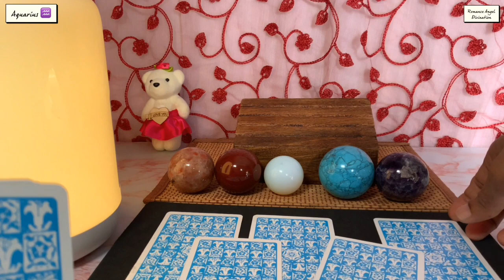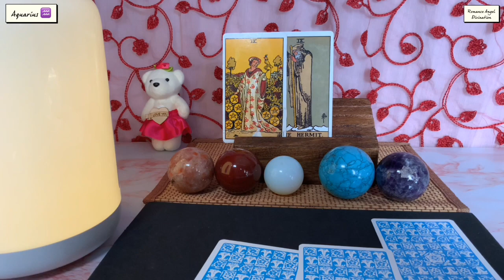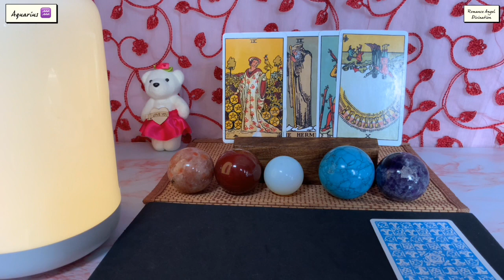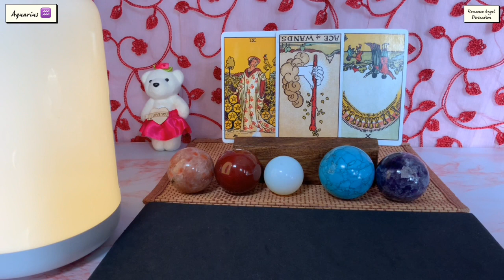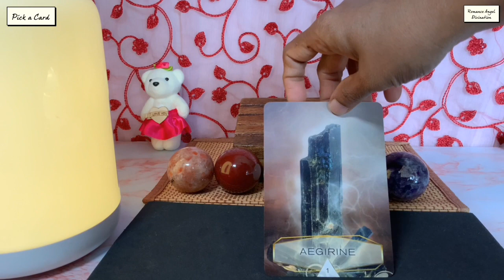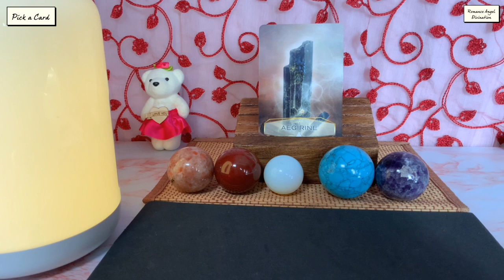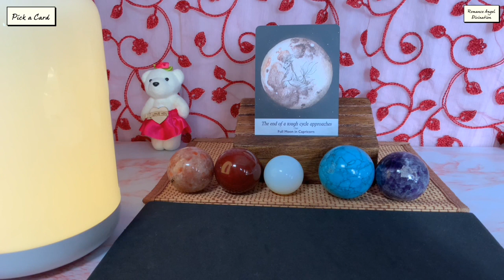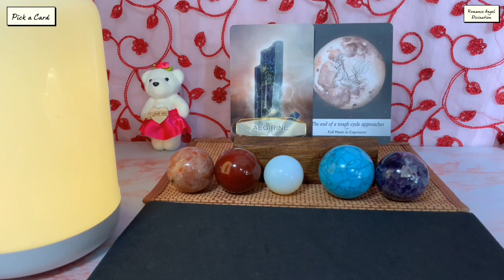Aquarius ♒️ Next 24 hours ❤️You like it or not Aquarius…This is…❤️Tarot Reading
Hi guys !

support
For Daily Readings: